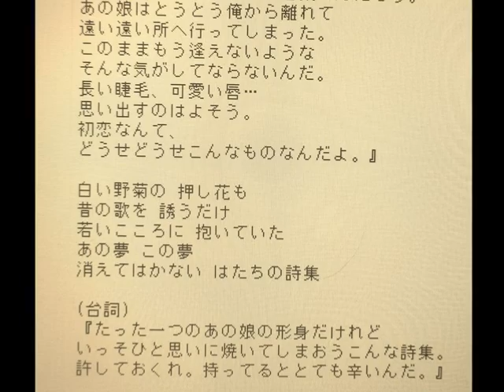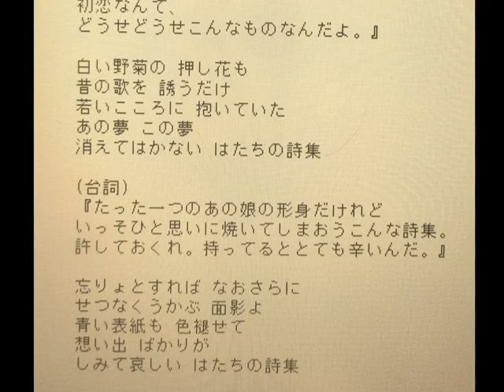「はたちの詩集」小原雄太郎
白根一男さんの歌われた懐かしの名曲である「はたちの詩集」（作詞　高月ことば、
作曲　上条たかし）を、小原雄太郎がカラオケで歌ってみました。